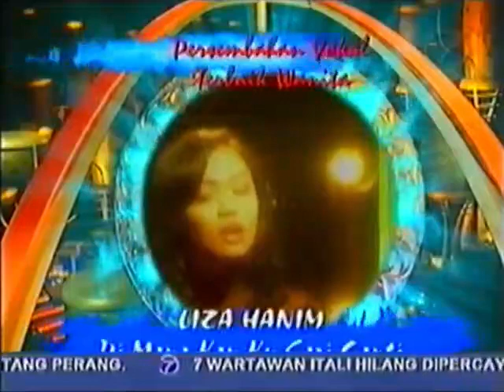Persembahan Vokal Terbaik Wanita AIM 99 - Siti Nurhaliza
Siti Nurhaliza memenangi kategori Persembahan Vokal Terbaik Wanita di Anugerah Industri Muzik (AIM) 1999 menerusi album Adiwarna. Awie dan Amy Mastura menjadi penyampai anugerah bagi kategori ini termasuk Persembahan Vokal Terbaik Lelaki dan Berkumpulan.

Thanks to zman din.